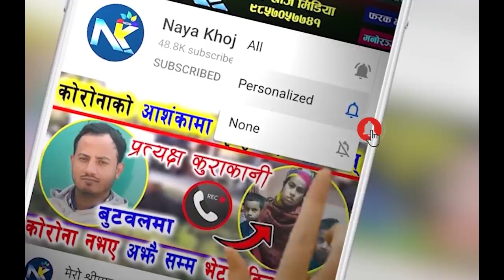बुहारी लिन गएको छोराको ला'स आयो, म पौडिएर बाचे त्यहाको अवस्था यस्तो थियो, Sushma malla & navraj bk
बुहारी लिन गएको छोराको लास आयो, म पौडिएर बाचे त्यहाको अवस्था यस्तो थियो,  Sushma malla thakluri & nawaraj bk

यदि तपाईसंग पनि केहि अनौठो कला छ अथवा तपाई नजिकका व्यक्ति कोहि त्यस्तो प्रतिभावान हुनुहुन्छ भने हामीलाई सम्पर्क गर्नुहोला ।